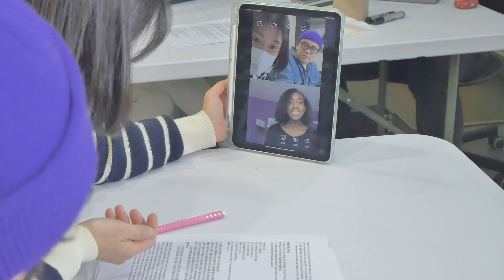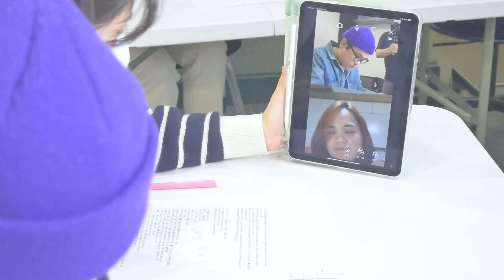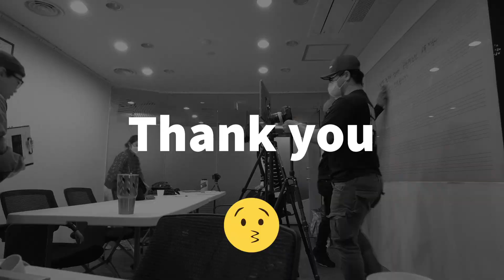YG, SM, JYP and Big Hit Entertainment Vocal Style - Online KPOP Vocal Lesson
⭐ Note: This video was on Live via YouTube on 21th December and edited for the public.